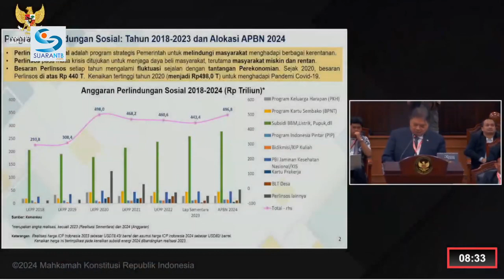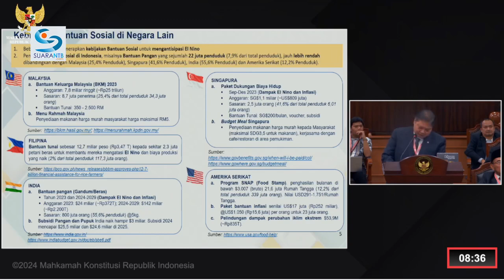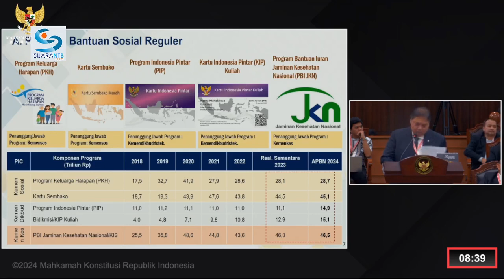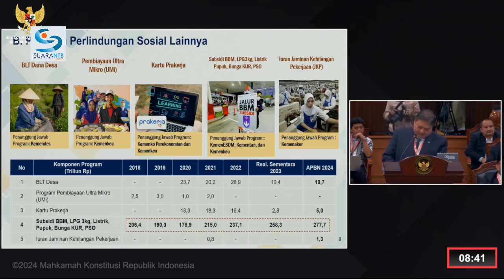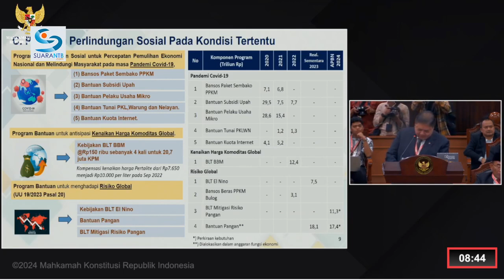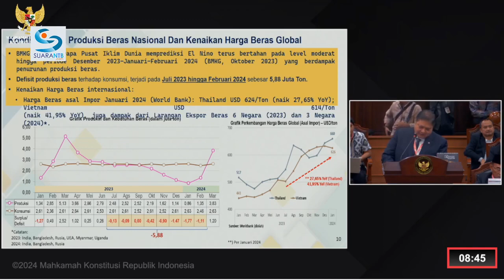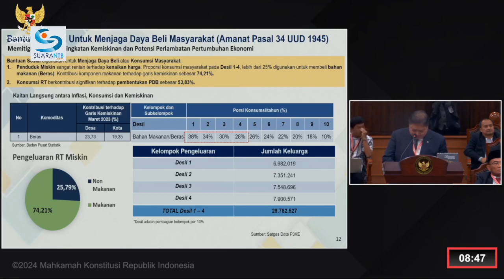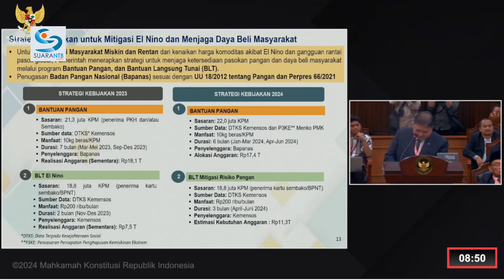Keterangan Menko Perekonomian Airlangga Hartarto di Sidang Sengketa Pilpres 2024